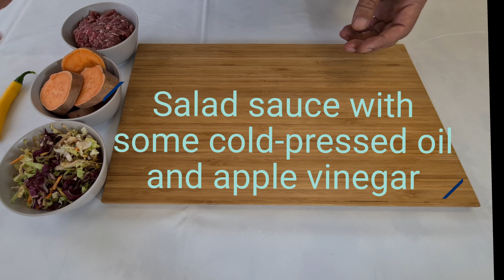Kıyma burger tatlı patates tarifi (Burger sweet potato recipe)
Arkadaşlar merhabalar. Bugünkü videomda sizlere yine sadece dört malzeme ile nefis ve besleyici tatlı patates ile köfte steak sunuyorum. Yapılışı gayet basit ve kolay. Yorumuz ve görüşlerinizi merak ediyorum. Bildirim zilini açarsanız gelecekteki videolarımdan herzaman haberdar olabilirsiniz.
Geçelim malzemelerin faydalarına:

Dana kıyma:🐂

•Vitamin B komplexi tarafından çok zengindir.

•Demir içerir.

•Kaliteli protein kaynağıdır.

•Mineral değeri yüksektir.

Tatlı patates:🍠

•A vitamini eksikliği önler (pro Vitamin A) böylece göz sağlığına katkıda bulunur.

•Beyin fonksiyonlarına iyi gelir.

•Sağlıklı karbonhidratlar sayesinde kan şekerini fazla etkilemez.

•Kabızlığı iyi gelir ve bağırsakları böylece korur.

•Bazı kanser türlerine karşı etkil olabilir.

• Mineral deposudur.

Karışık salata:🥗

•Diyet esnasında kilo vermeye yardımcı olur.

Kemikleri mineraller sayesinde güçlendirir.

•Kansere karşı iyi gelir, koruma özelliği vardır.

•Besleyicidir.

•Vücudu arındırır.

Mümkün olduğunca, organik olmasına özen gösterin.!!👌